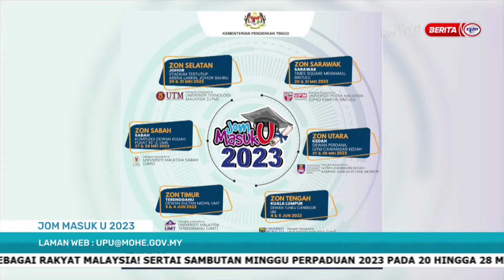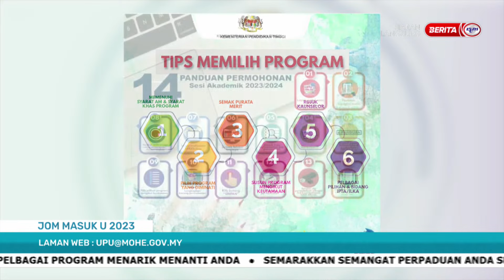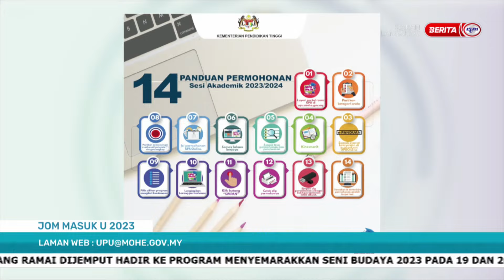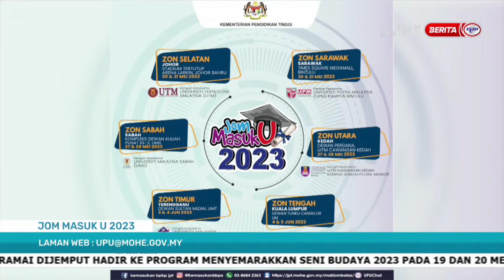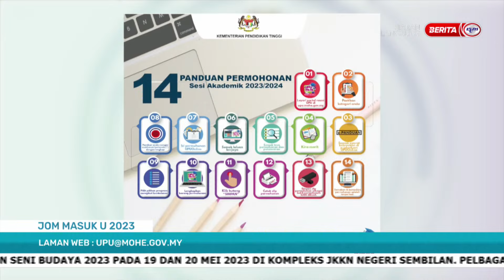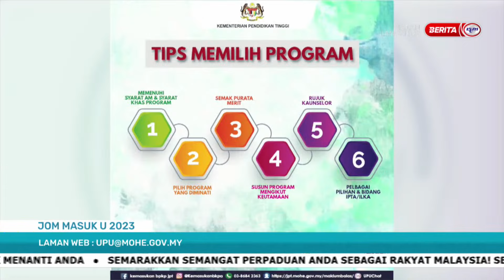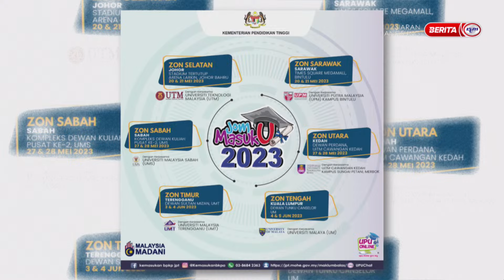19 MEI 2023-SPM-JOM MASUK U 2023